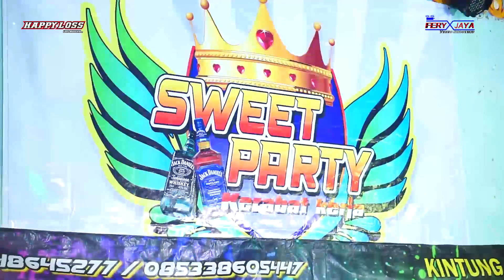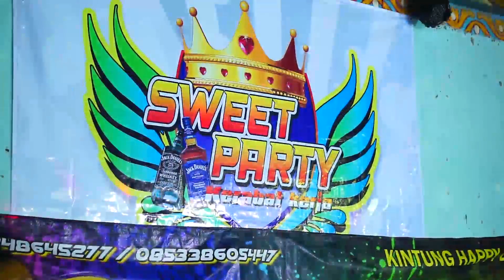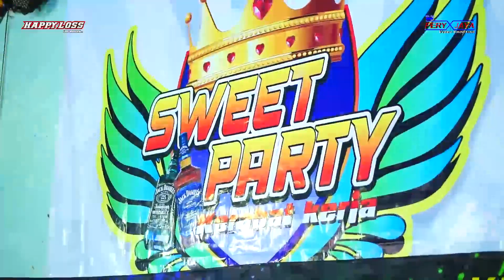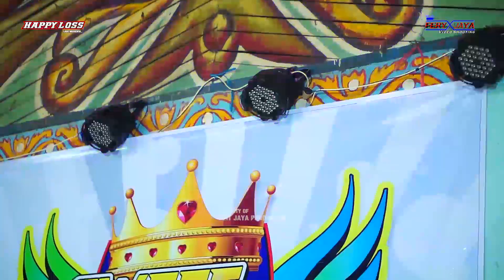FULL ALBUM - HAPPY LOSS - SWEET PARTY KERABAT KERJA